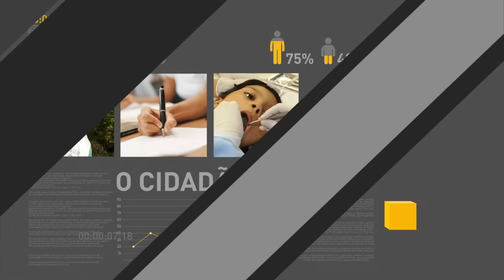Temer vai repassar R$ 1,2 bilhão para construção de novos presídios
REPÓRTER NBR 18H - 28.12.16: O governo anunciou a liberação de dinheiro para melhorar a segurança e infraestrutura dos presídios do país.  Cerca de R$ 750 milhões ainda estão à disposição dos trabalhadores que não sacaram o abono salarial de 2014.